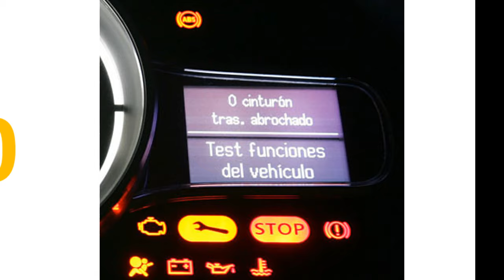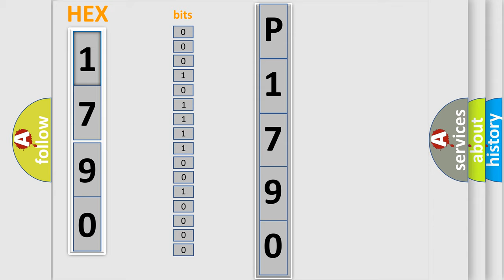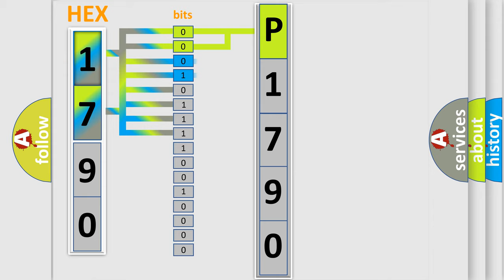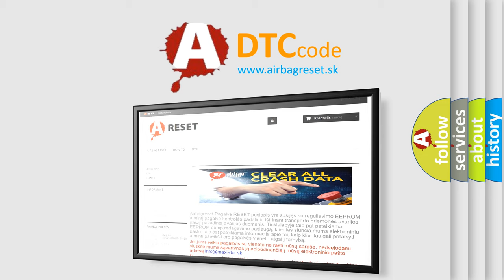DTC Honda P1790 Short Explanation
Contents:
0:21 Basic DTC analysis according to OBD2 protocol standard.
1:48 Insight into programming
2:58 A diagnostically understandable description of the Diagnostic Trouble Code
3:05 Basic error definition

Make:
Honda
Code:
P1790
Definition:
Antenna Coil OpenorShort
Description:
This DTC is detected when the transponder key coil is open or short circuited.
Cause:
 Wire harness Transponder key amplifier Transponder key ECU assembly